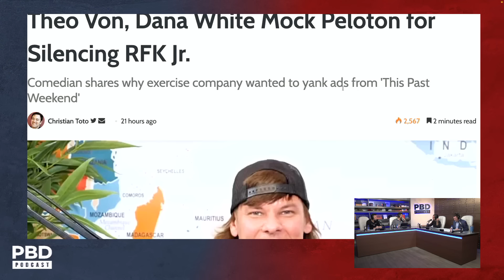"Don't F**king Tell me who to Vote for" - Dana White DESTROYS Peloton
Dana White Takes on Political Censorship! Patrick Bet-David and the Home Team break down Dana White's fight against political censorship and why he said goodbye to his Peloton bikes during his chat on Theo Von's 'This Past Weekend.'

Purchase tickets to the PBD Town Hall with Robert F. Kennedy Jr on December 6th:

Patrick Bet-David is the founder and CEO of Valuetainment Media. He is the
author of the #1 Wall Street Journal Bestseller “Your Next Five Moves” (Simon & Schuster) and a father of 2 boys and 2 girls. He currently resides in Ft. Lauderdale, Florida.